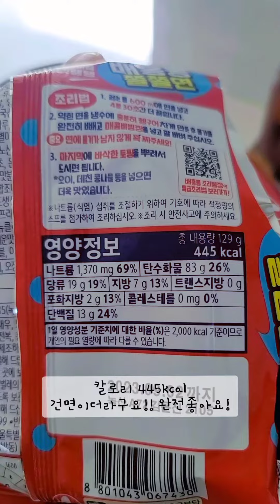배홍동 쫄쫄면 건면인데 쫄깃 탱탱 맛있어요!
마트에서 발견한 배홍동 쫄쫄면
매콤새콤달콤 너무 맛있는데,
건면이라 칼로리도 낮은편!!
면도 엄청 탱탱 쫠깃쫠깃 내스타일~
두팩 사다 쟁여둠
내일은 🥒 오이 사와서 채썰어 올려먹어야지.
난 너무나 입에 맞는다!!
아아니!! 소스 붓고 열심히 비빈 영상은 오디갔지 😆
요거요고 후레이크도 너무 맛있음.. 두개 넣고 싶으다 ㅋㅋ